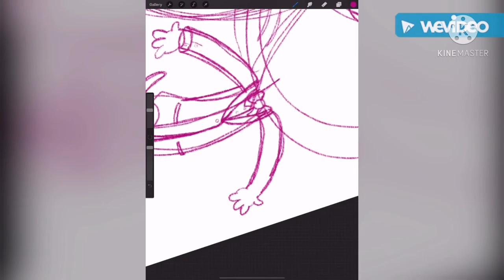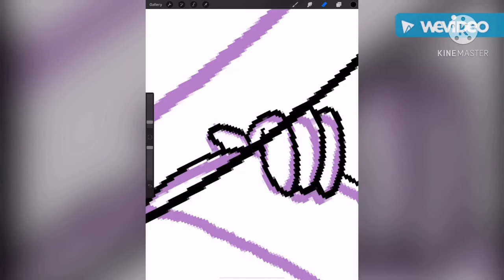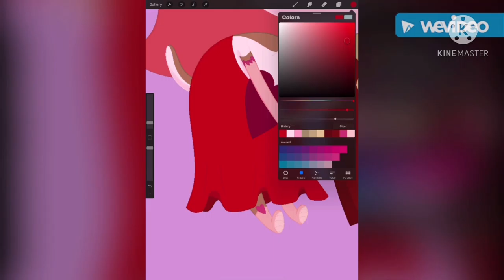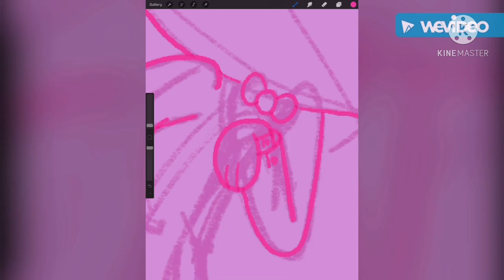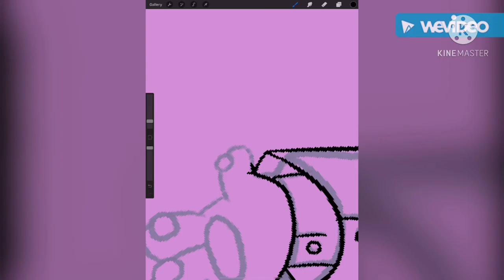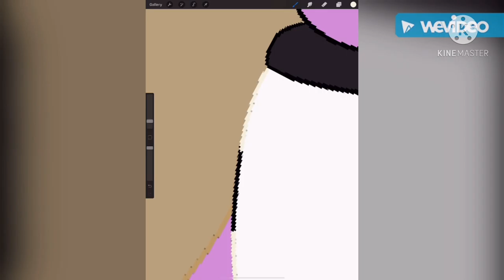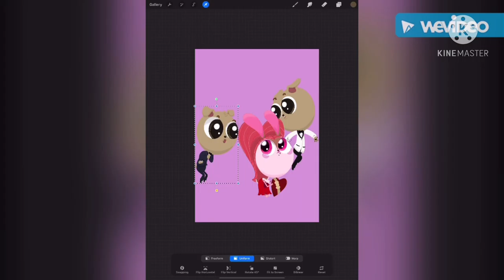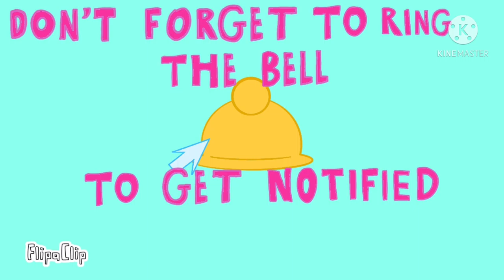Procreate Speed Paint - Juanita and the V-day Labs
This drawing is inspired by a box of chocolates that my mom gave me for Valentine’s Day. I hope you enjoy this video that’s two days after Valentine’s Day and is Valentine’s Day themed lol.😄